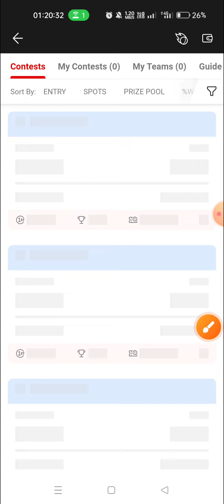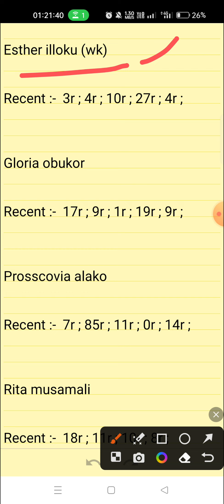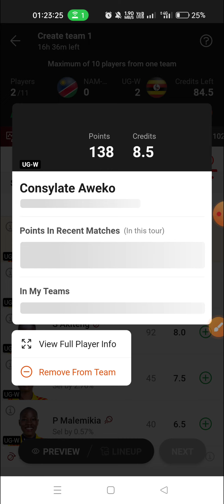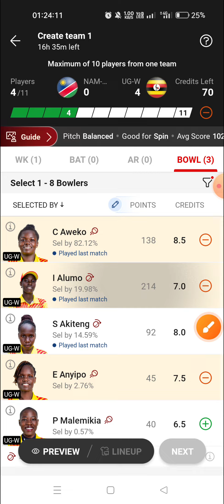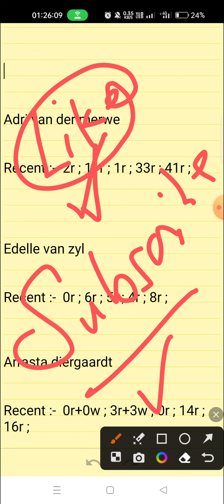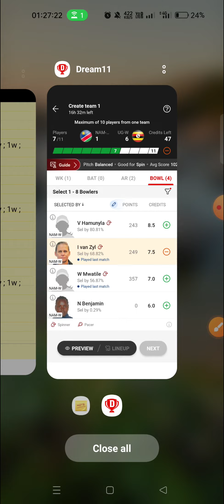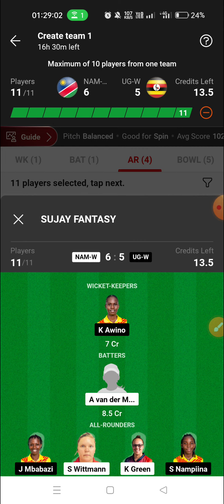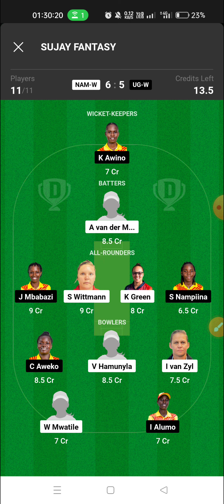NAM-W VS UG-W DREAM11 TEAM || Capricorn Women's quadrangular t20 2023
nam-wvsug-w
nam-wvsug-wdream11
nam-wvsug-wdream11slteam
nam-wvsug-wdream11glteam
nam-wvsug-wdream11team
ug-wvsnam-w
ug-wvsnam-wdream11team

nam-w vs ug-w dream11 team today
Capricorn women quadrangular T20
dream11 today prediction
prediction point
dream11
nam w vs ug w dream11 today
nam w ug w dream11 T20
nam-w vs ug-w dream11
nam w vs ugw grand league team
nam w vs ug w dream11 today match
nam w vs ug w dream11 prediction
nam-w vs ug-w
nam w vs ug w
namw vs ugw dream11 team
nam w vs ug w T20
nam-w vs ug-w match today
nam-w vs ug-w dream11 team
sujay fantasy
dream11 team today
dream11 prediction
ug-w vs nam-w dream11 sl team
ug-w vs nam-w dream11 team

dream11 investment

dream11 works ;

how to win dream11 in small league ;

how to win at dream11 ;

how to get free money in dream11 ;

 how to make best team in dream11 ;

how to win small league team ;

how to win grand league team ;

fantasy support ;

how to win contest in dream11 ;

how to win mega league in dream11 ;

how to win mega league ;

dream11 kaise khelte h ;

how to cover loss dream11 ;

how to cover loss in dream11 ;

 dream11 investment tips ;

 dream11 par invest kaise kare ;

 100% winning tips ;

dream11 team ;

dream11 prediction ;

how to win in GL ;

how to win dream11 fantasy cricket ;

how to win dream11 contest ;

fantasy buzz ;

stats guruji ;

 fcg ;

SUJAY KUMAR